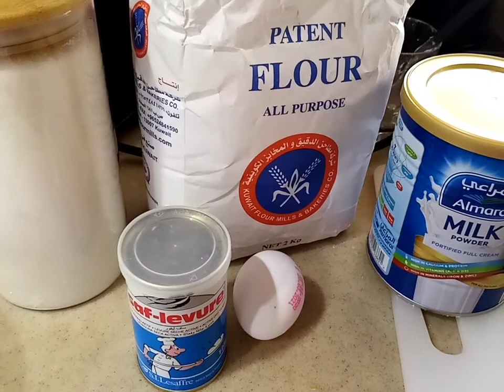Donut balls home made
Home made donut balls

Ingredients
2cups flour
2tablespoon milk
3tablespoon oil
1 egg
1tablespoon yeast
Water

donut recipe
donuts near me
donut calories
donut pillow
donut cake
donut house
donut maker
donut hesitate
donut cutter
donut avenue
donut air fryer
donut app
donut and coffee
donut art
donut shop
a donut
a donut without a hole is a danish
a donut shop
a donut shop near me
a donut pillow
a donut calories
a donut cake
donut birthday
donut birthday cake
donut bouquet
donut balls
donut bun
donut box
donut birthday party ideas
b donuts
b donut locations
b donuts frisco
b donuts menu